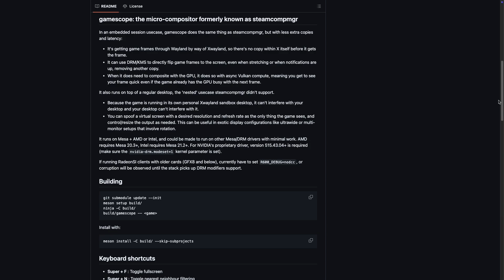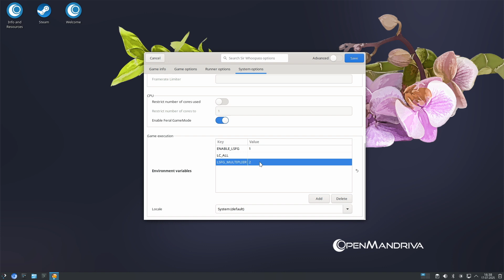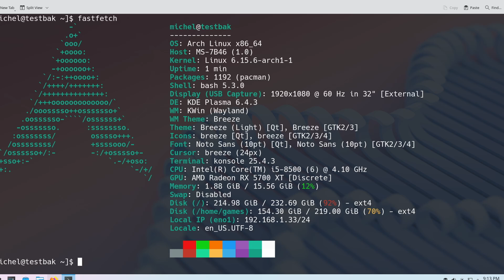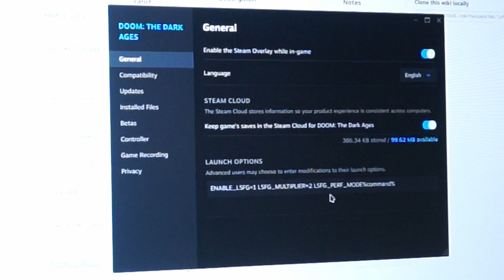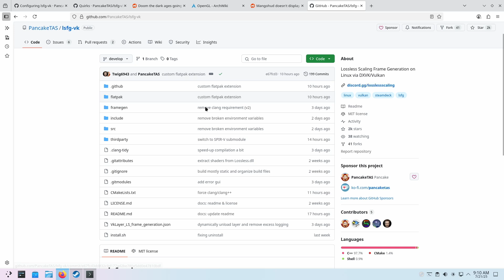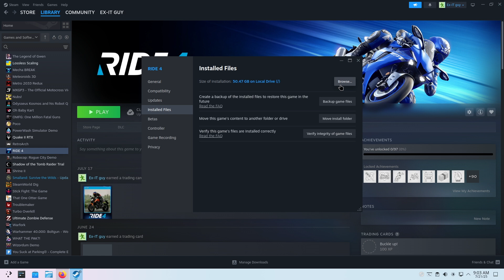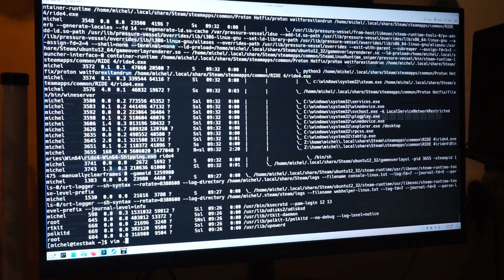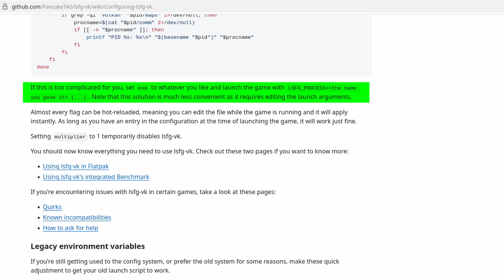Lossless scaling's Framegen now works on Linux! First look at lsfg-vk!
Getting way over 200FPS in Ride 4 at 1080p on my RX 5700XT? Making DOOM the Dark Ages actually playable at 1440p? Yes! With LSFG-VK!

If you like my content and want to support me, I'm very fond of coffee!

Planning to buy something off Amazon? Doesn't cost you anything extra.

Wanna check my power draw readings? Here they are!

Wanna hit the any key with me on my Discord server?

Credits:
The intro consists of me singing over "The Rostrum" from the Wacky Wheels OST.

Chapters in this video:
0:00 Introduction
0:48 Testing on Chuwi's Ubox
4:23 Testing on my test pc
8:42 Final thoughts
8:58 New version! New config!